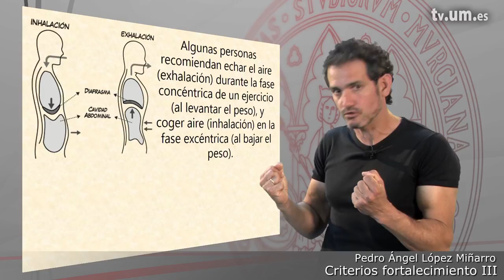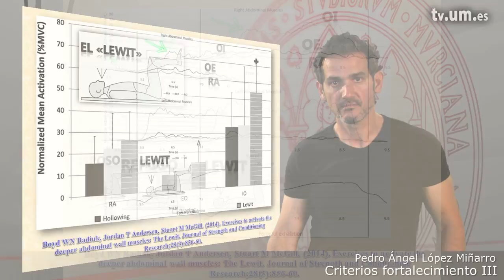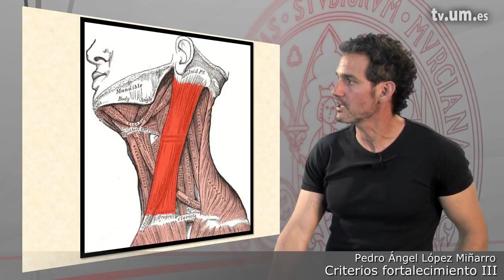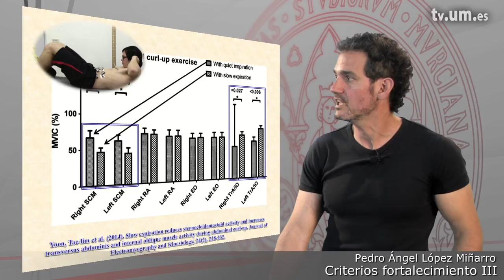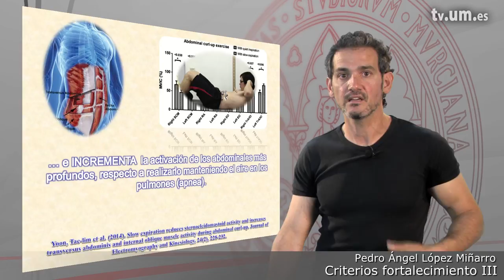7 ¿Cómo debo respirar?